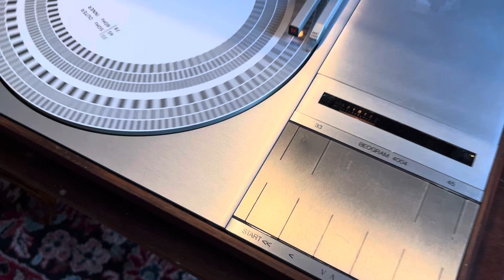Bang & Olufsen Beogram 4004